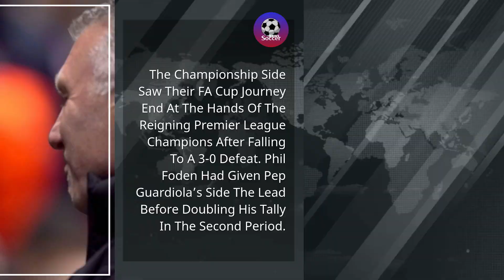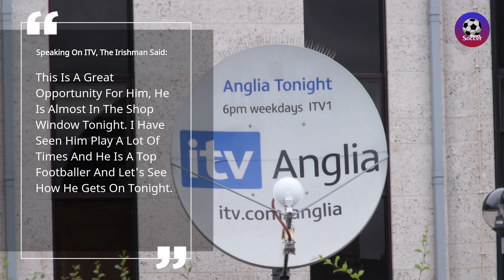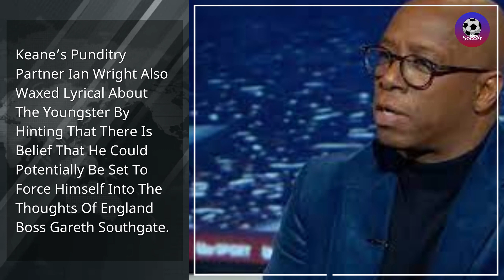Roy Keane Praises Alex Scott | Next Jack Grealish!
Roy Keane Proved Spot On About 'Next Jack Grealish' Despite Man City Defeat

Manchester City Cruised Into The FA Cup Quarter-Finals With A 3-0 Success Over Bristol City On Tuesday Evening But One Of The Robins’ Star Players Shone Throughout The Evening

Roy Keane Hailed Bristol City Starlet Alex Scott Despite The Robins’ Manchester City Reverse, With The Youngster Delivering An Exhilarating Showing